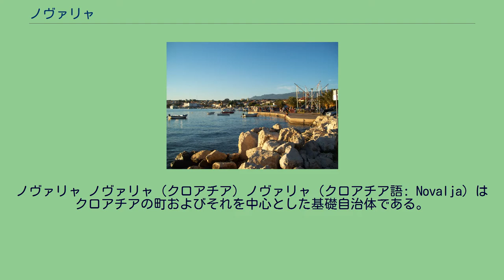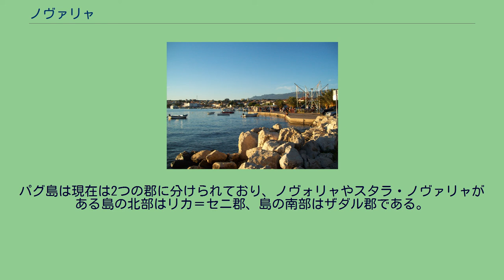ノヴァリャ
リカ＝セニ郡
ノヴァリャ ノヴァリャ (クロアチア) ノヴァリャ（クロアチア語: Novalja）はクロアチアの町およびそれを中心とした基礎自治体である。
アドリア海に浮かぶ、パグ島の北部に位置し近頃ではズルチェビーチによりノヴァリャは有名になって来ており、夏には欧州中から人を集める一大観光地になっている。
パグ島に最初に住み着いた人々はイリュリア人の部族で、集落の跡は現在でも島の周辺で見ることが出来る。
紀元前1世紀、ローマ人がやって来るようになり多くの遺跡や考古学的なものを残している。
クロアチア人がやって来たのは7世紀で、それに伴って多くの人々がこの地域に居住するようになった。
パグ島はクロアチア王国の支配下に入ることがあったが、戦いは続き11世紀や12世紀に島はザダルやラブに分けられていた。
ノバリャはクロアチア王ペタール・クレシミル4世のラブのコミュニティや教区に属していた。
12世紀から14世紀、ノヴァリャは他のダルマチアの町と共にヴェネツィア共和国とクロアチア・ハンガリーの支配者との間の激しい戦いに巻き込まれていた。
島は15世紀から4世紀にわたり、ヴェネツィア共和国の支配下にありナポレオン・ボナパルトがやって来るまで続いた。
その後、オーストリアとフランスの間でダルマチア地域の争いがあり、オーストリアが勝利すると島の支配はヴェネツィアに一度戻っている。
オーストリア支配が長らく続いた後、第一次世界大戦後はユーゴスラビア王国の領域となり、第二次世界大戦中はナチスの傀儡政権であるクロアチア独立国の支配下に入り、この間クロアチア沿岸はイタリアと共に分割されている。
パグ島、ブラチ島はクロアチアにあり、ザダルからオミシュ至るまではイタリア側にあった。
パグ島は現在は2つの郡に分けられており、ノヴォリャやスタラ・ノヴァリャがある島の北部はリカ＝セニ郡、島の南部はザダル郡である。
Leading Travel Agency for Novalja and island of Pag.